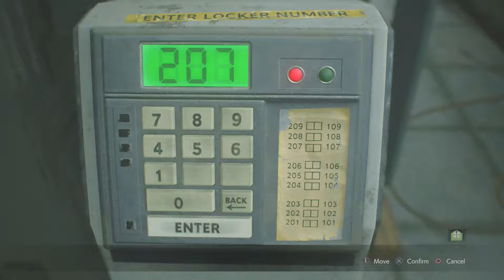Mr. X!!! | Resident Evil 2 (Leon) Gameplay Walkthrough Part 8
Hello everyone hello and welcome to the next part of Leons story in Resident Evil 2. Here we encounter someone who we're not suppose to be seeing. LIKE EVER IN LEON'S STORY. WHY IS HE HERE. LIKE WHY! WHAT DOES HE WAAAAAANT!

Enter as either rookie cop Leon S.Kennedy or Claire Redfield as they fight for survival in a city overrun with terrifying zombies and monster as the uncover the truth behind the Raccoon City Incident

Stay Awesome!